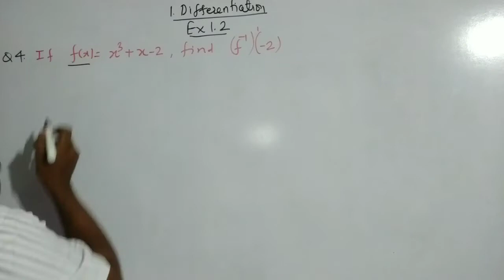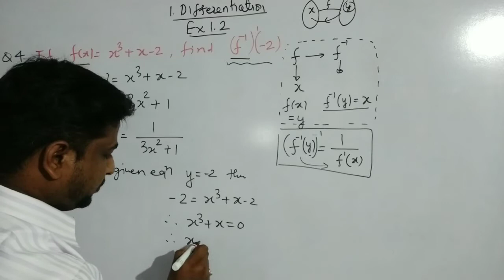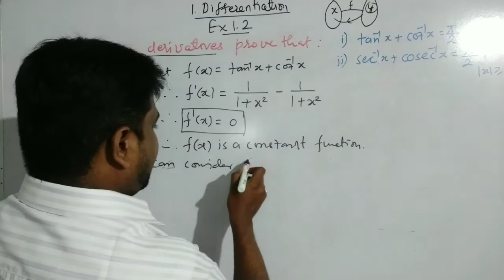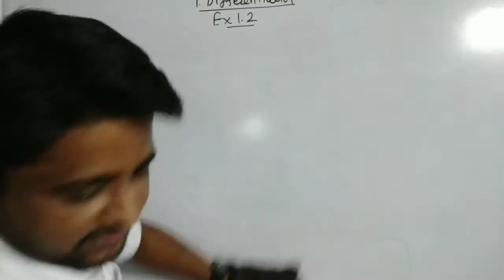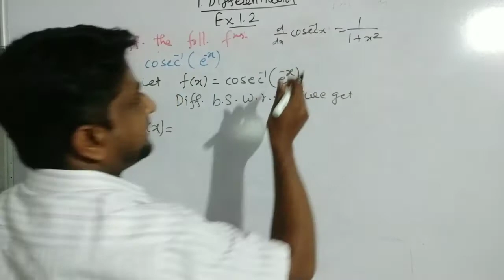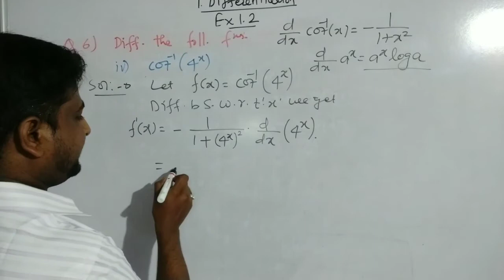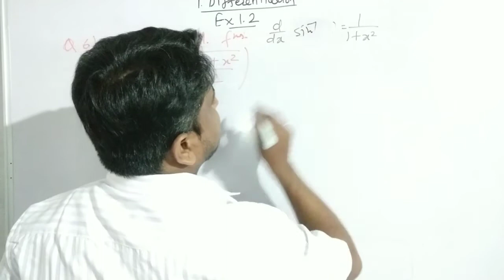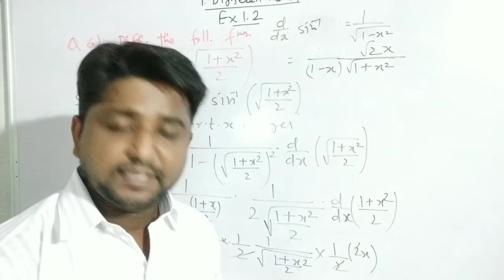CLASS XII DIFFERENTIATION EXERCUSE 1.2 QUE 4 AND 5